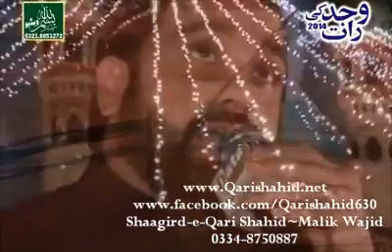Ker De Karam